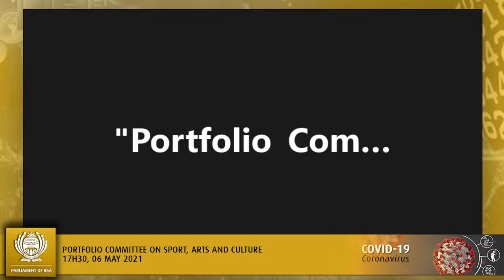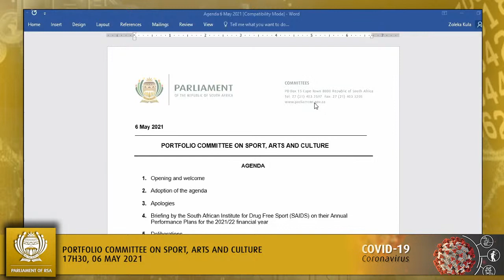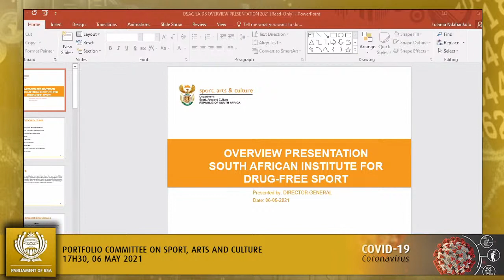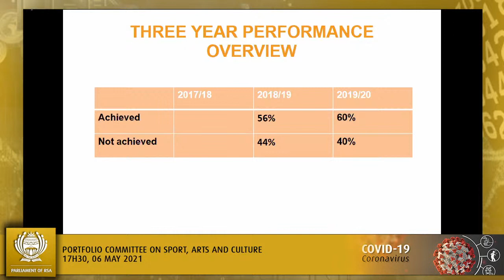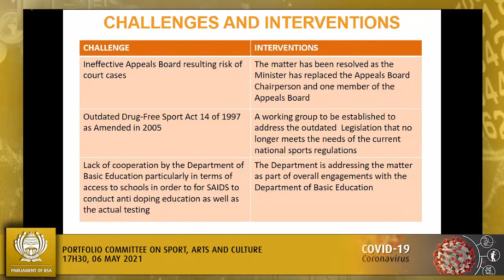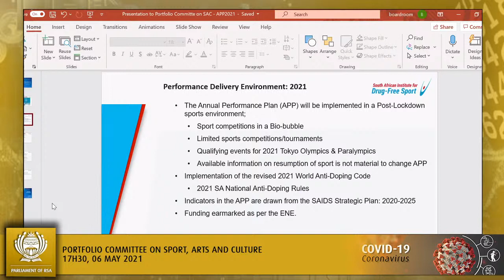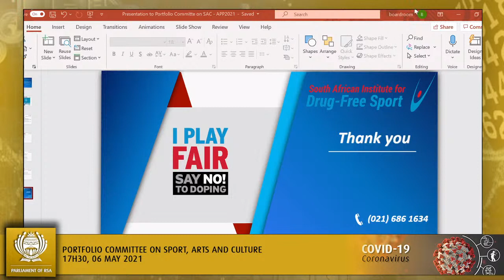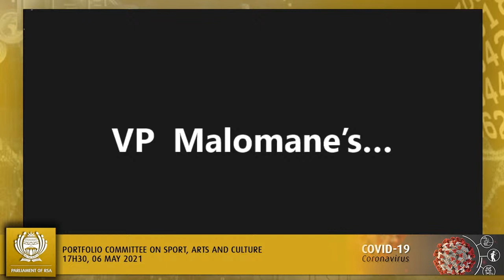Portfolio Committee on Sport, Arts and Culture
(National Assembly), [Briefing by the South African Institute for Drug Free Sport (SAIDS) on their Annual Performance Plans for the 2021/22 financial year], Virtual Meeting Platform, 17:30-19:30